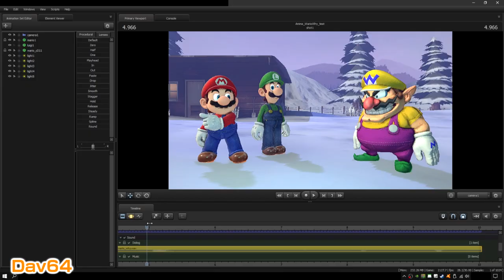[SFM Animation] Why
Program used:
SourceFilmmaker